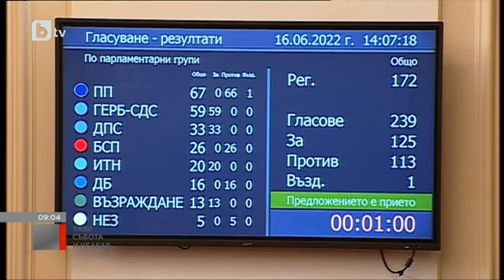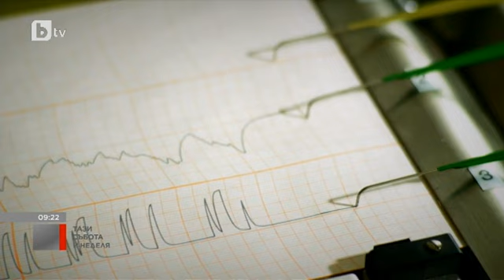Тази събота и неделя: Мирослав Иванов: Президентът започва да говори в един глас с ГЕРБ и ДПС